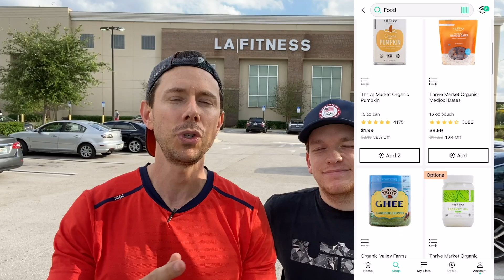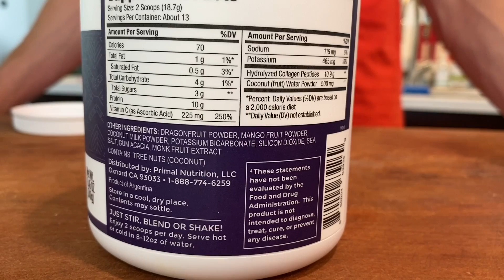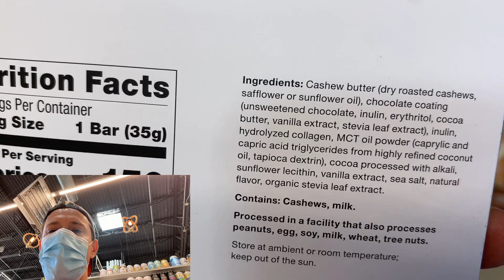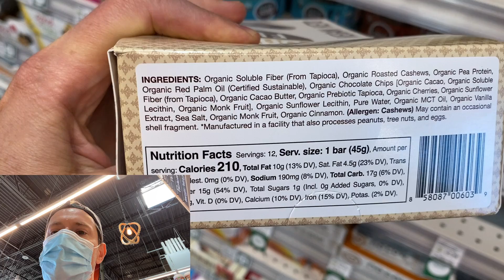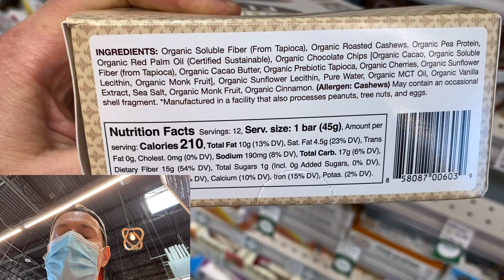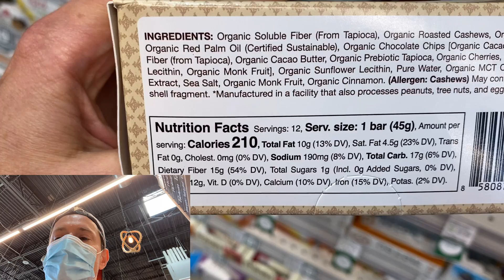My Gym Routine At 43 Years Old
I'm 43 years old and in the best shape of my life! Here's my gym routine, exactly how I workout, and stay healthy and strong over 40. I also want to show you the best protein bars to eat.